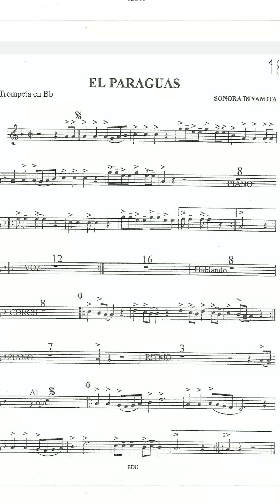El Paraguas 2 trompeta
Para la práctica de la lectura y sentimientos de la cumbia